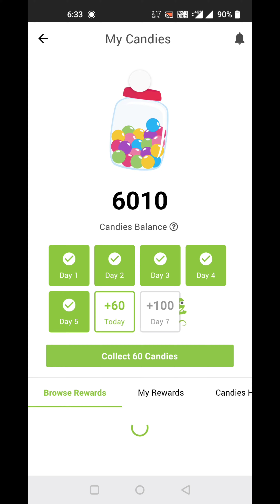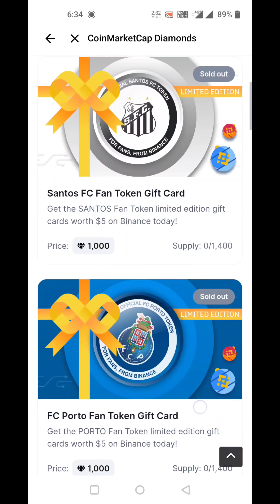Collect coinmarketcap Diamond l coingeko candies l Free NFT Airdrop l Crypto Info Airdrop